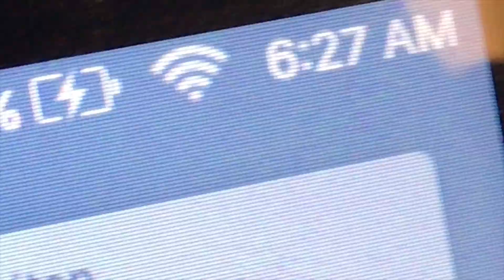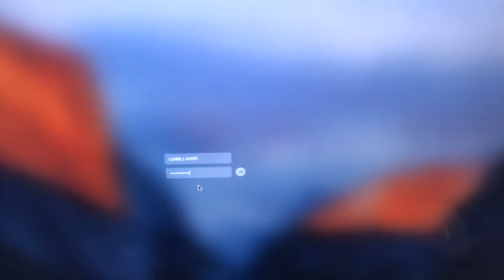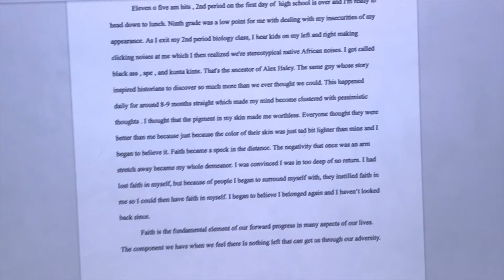MY HBCU STORY :MY FIRST STOP MOTION FILM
Hi my name is caleb smith... I am a freshman at BCU BCU21 I'm creating a series of vlogs called . MY HBCU STORY: that will document my life At an HBCU as a freshman . 2-3 VIDEOS PER WEEK. SEE HOW LIFE IS LIKE ON AN HBCU CAMPUS AS A FRESHMAN AND SOPHMORE AND JUNIOR AND SENIOR !